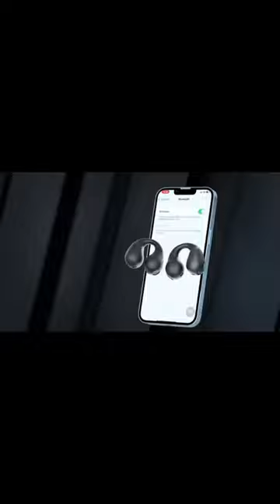Sound Flex Ear Clip Airbrush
The SoundFlex headset delivers a truly immersive audio experience, making my music sound better than ever. The wireless feature is a game-changer for my workouts.